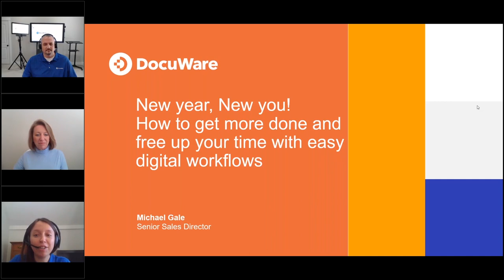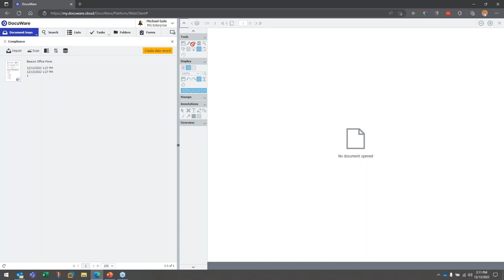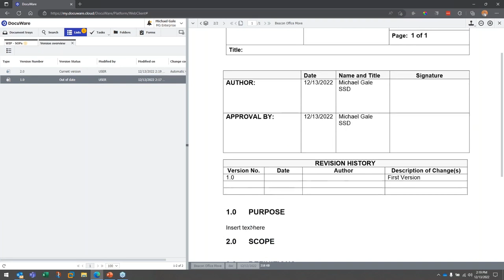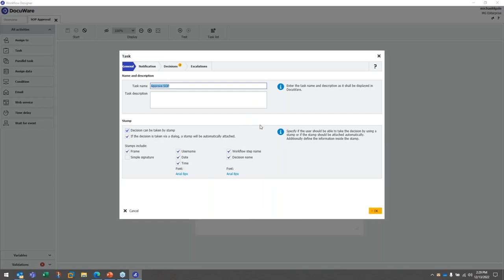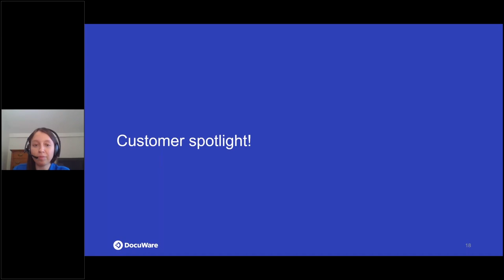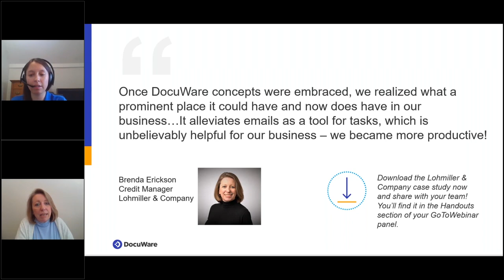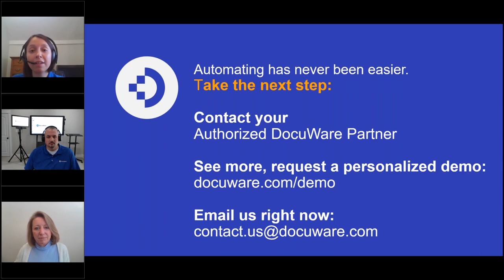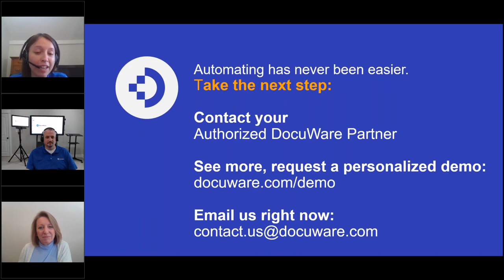How to get more done and free up your time with easy digital workflows. BONUS: Live customer chat!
We walk you through how with DocuWare, you’re able to set digital workflows in motion that mirror your current processes to get your work done for you!

Also hear from Brenda Erickson, Credit Manager at Lohmiller & Company, a leading HVAC distributor, on how they accelerated productivity across nine departments.

Ready to see how DocuWare can elevate the way you work?